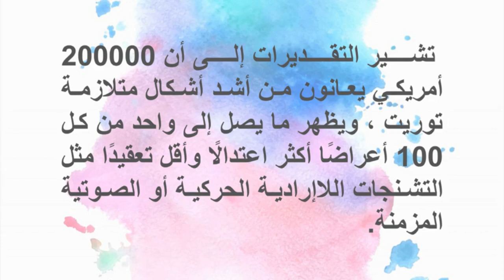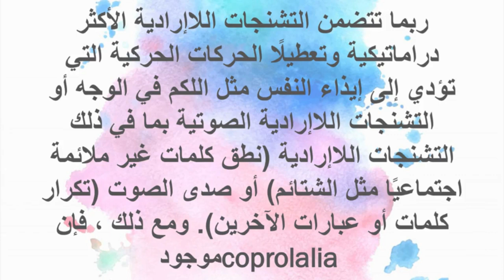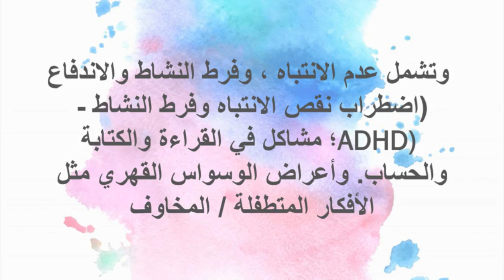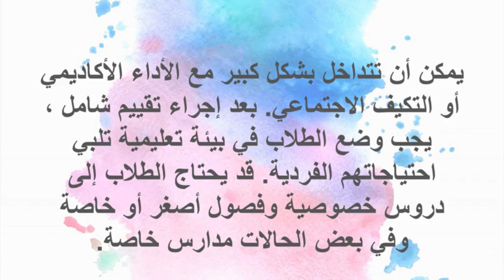متلازمة توريت | Tourette Syndrome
متلازمة توريت

العناصر التي سيتم التطرق إليها :

 ما هي متلازمة توريت؟
 ما هي الاعراض؟
 ما هو مسار TS؟
 هل يمكن للأشخاص المصابين بمتلازمة توريت السيطرة على التشنجات اللاإرادية؟
 ما الذي يسبب متلازمة توريت؟
 ما هي الاضطرابات المرتبطة بمتلازمة توريت؟
 كيف يتم تشخيص متلازمة توريت؟
 كيف يتم علاج متلازمة توريت؟
 هل TS موروث؟
 ما هو التكهن؟
 ما هو أفضل مكان تعليمي للأطفال المصابين بمتلازمة توريت؟